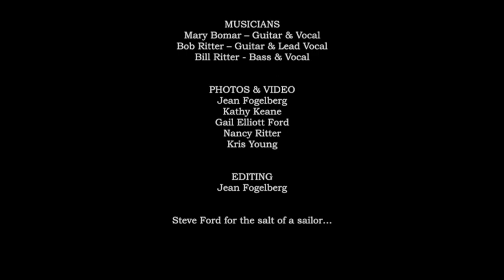The Reach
Bomar & Ritter (Mary Bomar, Bob Ritter and Bill Ritter) video of their rendition of Dan Fogelberg's epic song.  Filmed in October, 2016 on the beach of Eggemogin Reach, Deer Isle, Maine.
In addition the credits at the end of the video, we owe a great debt of gratitude to The Fogelberg Foundation of Peoria, which flew us to Portland, Maine to be the featured performers at the 2016 Celebration of Dan's life.  This wouldn't have been possible without you.